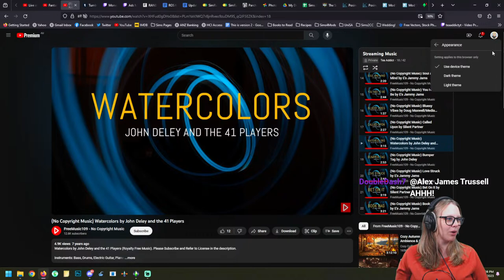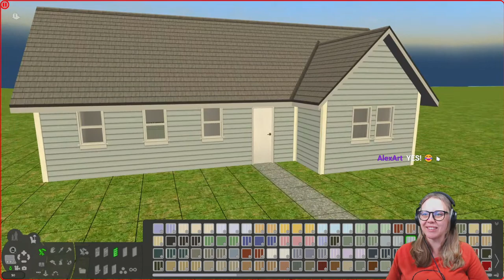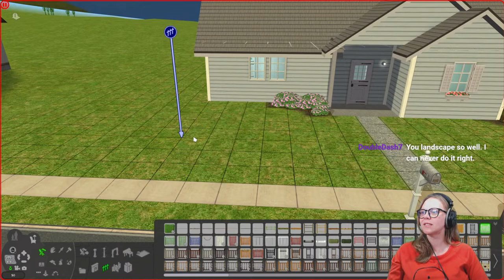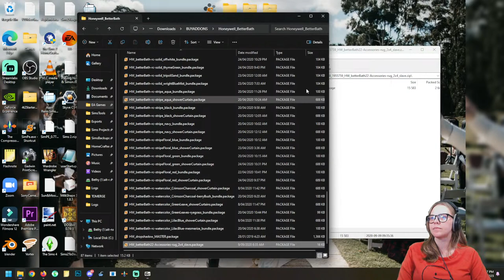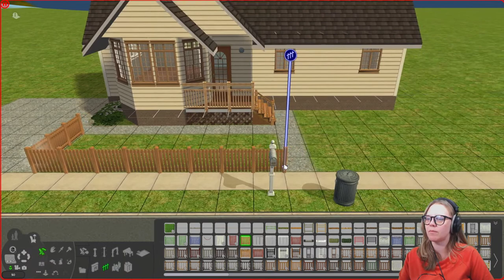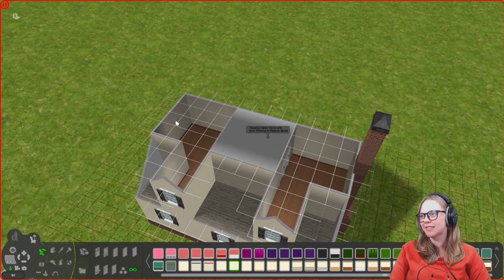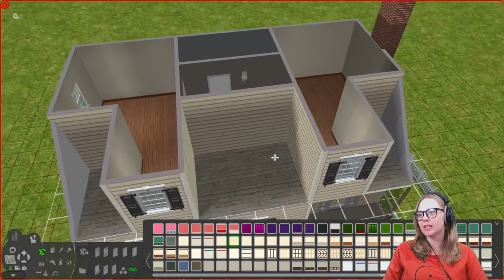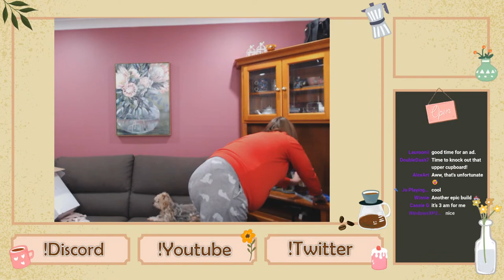Building in my PJs stream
I'm still a bit sick and want to be comfy. Come hang with your PJs and build some townie homes with me 😊